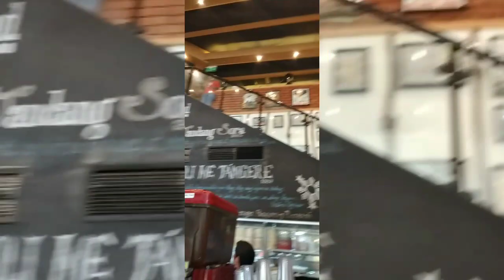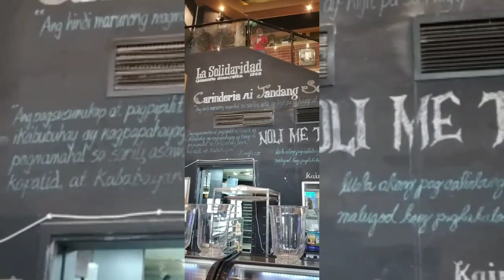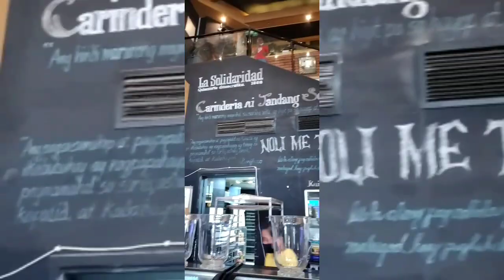TANDANG Sora eat all you can@dubai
tandang sora @dubai eat all you can 39aed